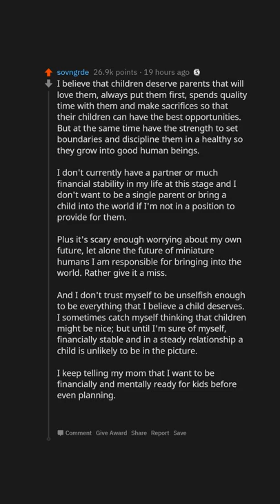People Who Don’t Want To Have Kids, Why? ​ (r/AskReddit)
People Who Don’t Want To Have Kids, Why?